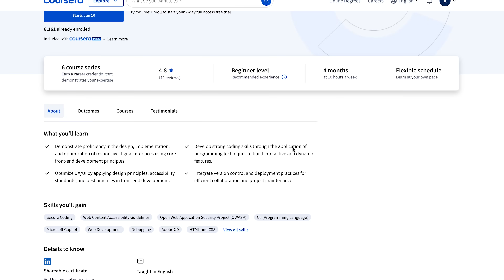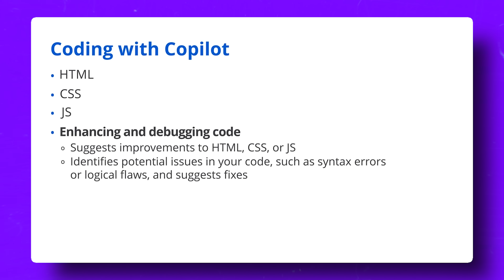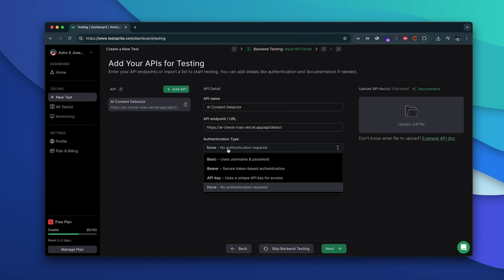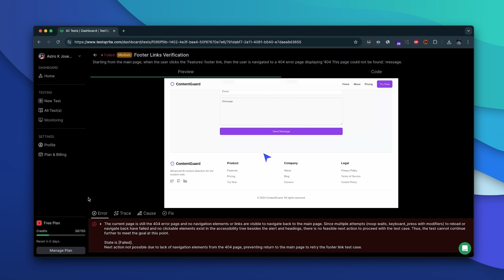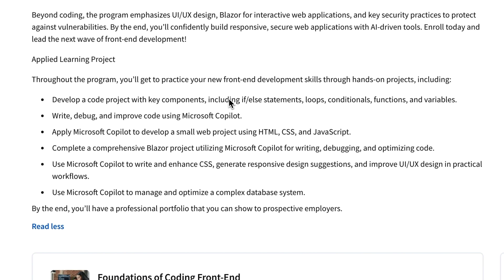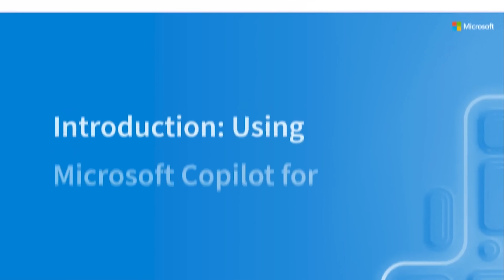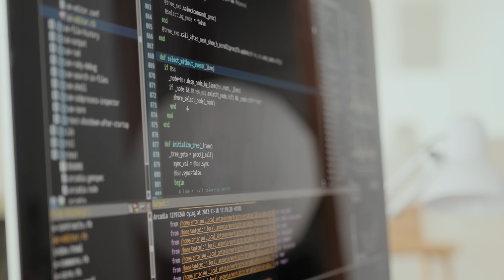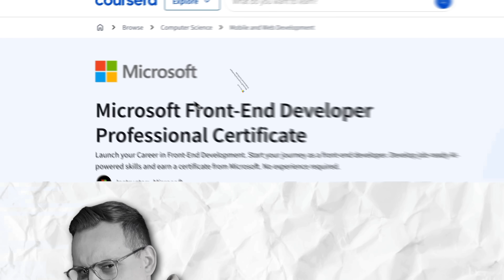Microsoft Front-End Developer Professional Certificate Review - 2025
Is the Microsoft Front-End Developer Certificate actually worth it? In this Microsoft Front-End Developer Professional Certificate review, I break down the course structure, content, pricing, and career potential. You'll see what it's like to learn HTML, CSS, JavaScript, and even C# with Copilot, plus how this program stacks up for beginners and job-seekers alike. Real talk, no fluff.

⏱️CHAPTERS:
0:00 Microsoft Front-End Developer Certificate Review
0:31 Course Overview
4:49 Course Structure
6:36 Pricing & Certification
7:35 Career Opportunities
8:14 Is the Microsoft Front End Developer Certificate Worth It?